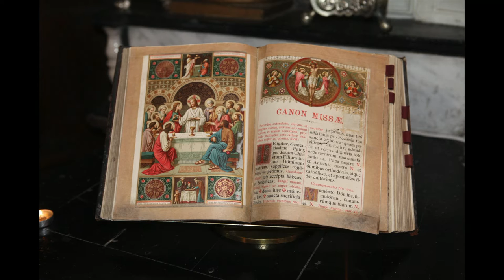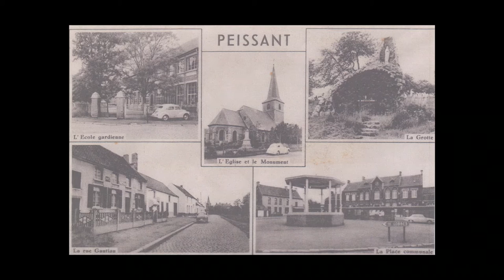PoPoLTiVi Peissant Patrimoine Noces de mariage 10&11 09 16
Journée du Patrimoine religieux à Peissant.
Noces d'or et de brillant de Peissantois.